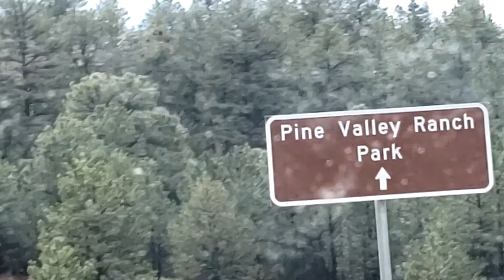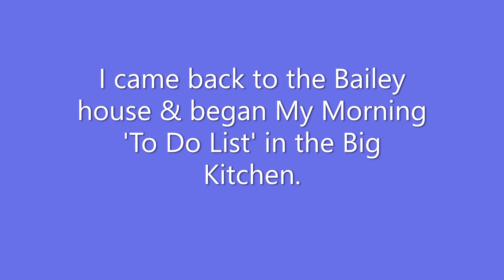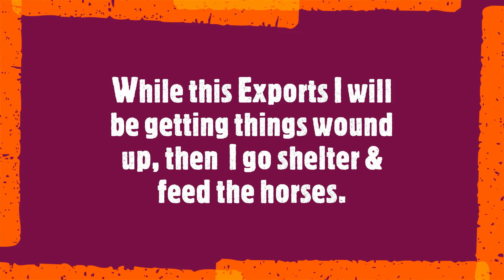My Mother's Day 2023 Pt 1 {Come ride along}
I have so much respect for humans who care for horses 'daily'...I Am not that strong and I won't ever be...A rancher's partner was never my calling. A Farmer life I could handle {A 'little' farm, & specialty crops}...Greenhouses stay warm when it snows.

I make these video's for my clients so they can see what their pups are up to while staying with me as well as to educate/entertain the general population should anyone be interested. This video is a personal insight to who I Am as a member of my mountain town community...My Brule` CD's are almost always playing when I am on the road